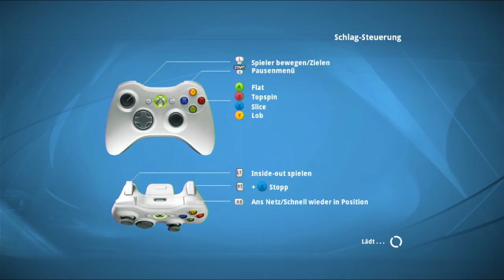Top Spin 4 - speedrun "Federer 1 Set US" (easy) in 4min 17sec by nad_chario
My 1st try on level "easy"
If you play the game too, upload your run to speedrun.com